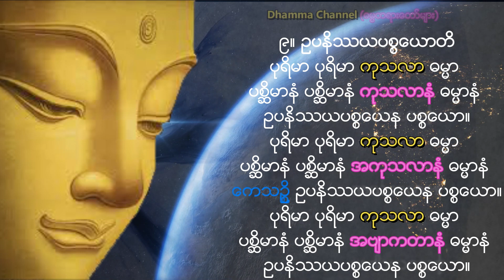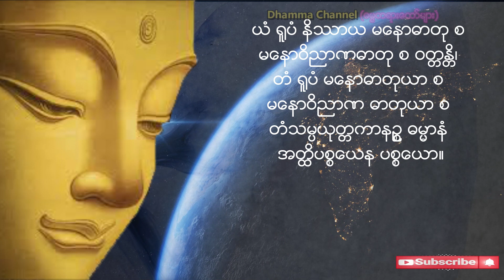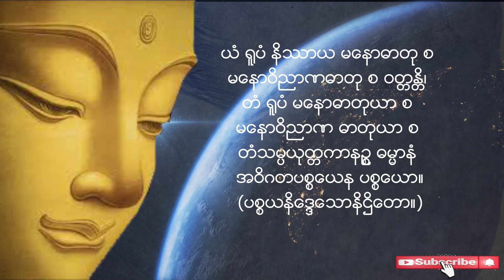မေတ္တသုတ်နှင့် ပဌာန်းတရားတော် အလွယ်တကူမှတ်သား၍ ရွတ်ဖတ်ပူဇော်နည်း။(ပါဠိ)စာတန်းထိုး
ကြည့်ရှု့ပေးသူများအားလုံးကိုအထူးကျေးဇူးတင်ပါသည်။
ခေါင်းလောင်းလေးကို နှိပ်ပေး ဖို့လည်း မမေ့နဲ့နော်
မေတ္တသုတ် ရွတ်ဖတ်ရခြင်း အကျိုး
မေတ္တသုတ်ကို အမြဲမပြတ် ရွတ်ဖတ်လေ့ရှိသူတို့မှာ ဘီလူးသရဲစသော မကောင်းဆိုးဝါးတို့၏ အခြောက်အလှန့်မခံရခြင်း၊ အနာရောဂါကင်းခြင်း၊ အိပ်မက်ဆိုး နိမိတ်ဆိုး အတိတ်ဆိုးများ မတွေ့ကြုံရခြင်း၊ ချမ်းသာစွာ အိပ်ရခြင်း၊ နိုးရခြင်း၊ လူနတ်အများချစ်ခင်ခြင်း၊ အဆိပ်လက်နက် မစူးရှခြင်း၊ ရူးသွပ်သော ဝေဒနာကင်းခြင်းမှစ၍ ဗြဟ္မာ့ဘုံရောက်သည်အထိ အကျိုးပေးနိုင်စွမ်းရှိလေသည်။

မေတ္တာသုတ်တော်လာ မေတ္တာပွားနည်း (၁၁) နည်း

၁။ လုံးစုံများစွာ၊ သတ္တဝါ၊ ချမ်းသာကိုယ်စိတ်မြဲပါစေ။
ဥပဒ်ရန်ဘေး၊ ကင်းစင်ဝေး၊ ငြိမ်းအေးကြပါစေ။

၂။ ကြောက်တတ်မကြောက်တတ်၊ နှစ်ရပ်များစွာ၊ သတ္တဝါ၊ ချမ်းသာကိုယ်စိတ်မြဲပါစေ။
ဥပဒ်ရန်ဘေး၊ ကင်းစင်ဝေး၊ ငြိမ်းအေးကြပါစေ။

၃။ မြင်အပ်မမြင်အပ်၊ နှစ်ရပ်များစွာ၊ သတ္တဝါ၊ ချမ်းသာကိုယ်စိတ်မြဲပါစေ။
ဥပဒ်ရန်ဘေး၊ ကင်းစင်ဝေး၊ ငြိမ်းအေးကြပါစေ။

၄။ ဝေးနေ နီးနေ၊ နှစ်ထွေများစွာ၊ သတ္တဝါ၊ ချမ်းသာကိုယ်စိတ်မြဲပါစေ။
ဥပဒ်ရန်ဘေး၊ ကင်းစင်ဝေး၊ ငြိမ်းအေးကြပါစေ။

၅။ ဘဝဇာတ်ဆုံး၊ မဆုံးများစွာ၊ သတ္တဝါ၊ ချမ်းသာကိုယ်စိတ်မြဲပါစေ။
ဥပဒ်ရန်ဘေး၊ ကင်းစင်ဝေး၊ ငြိမ်းအေးကြပါစေ။

၆။ ရှည်တို အလတ်၊ သုံးရပ်ခန္ဓာ၊ သတ္တဝါ၊ ချမ်းသာကိုယ်စိတ်မြဲပါစေ။
ဥပဒ်ရန်ဘေး၊ ကင်းစင်ဝေး၊ ငြိမ်းအေးကြပါစေ။

၇။ ကြီး ငယ် အလတ်၊ သုံးရပ်ခန္ဓာ၊ သတ္တဝါ၊ ချမ်းသာကိုယ်စိတ်မြဲပါစေ။
ဥပဒ်ရန်ဘေး၊ ကင်းစင်ဝေး၊ ငြိမ်းအေးကြပါစေ။

၈။ ဆူကြုံအလတ်၊ သုံးရပ်ခန္ဓာ၊ သတ္တဝါ၊ ချမ်းသာကိုယ်စိတ်မြဲပါစေ။ ဥပဒ်ရန်ဘေး၊ ကင်းစင်ဝေး၊ ငြိမ်းအေးကြပါစေ။

၉။ လူအချင်းချင်း၊ လှည့်ပတ်ခြင်း၊ ကင်းရှင်းကြပါစေ။

၁၀။ အထင်သေးခြင်း၊ အချင်းချင်း၊ ကင်းရှင်းကြပါစေ။

၁၁။ ဆင်းရဲလိုခြင်း၊ အချင်းချင်း၊ ကင်းရှင်းကြပါစေ။
Credit : Background Image from pixabay.com and pinterest.com